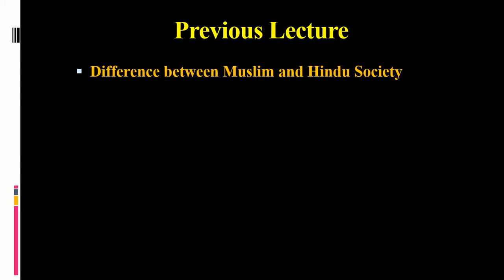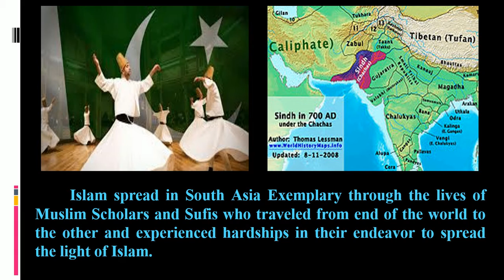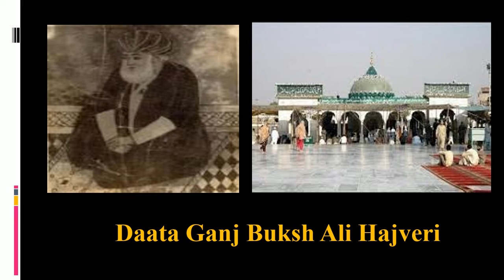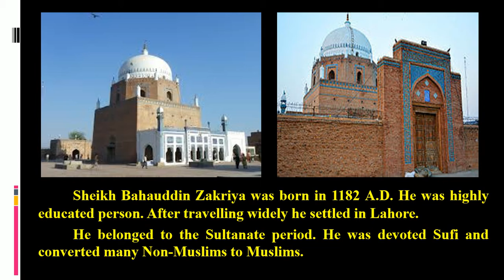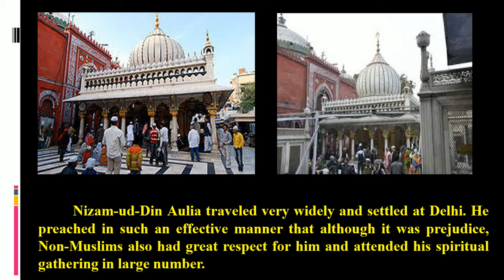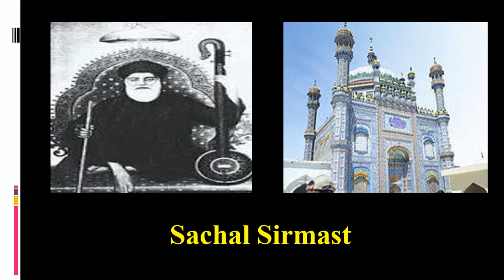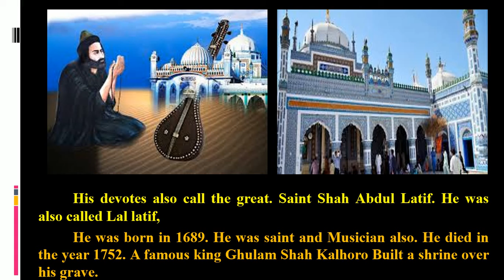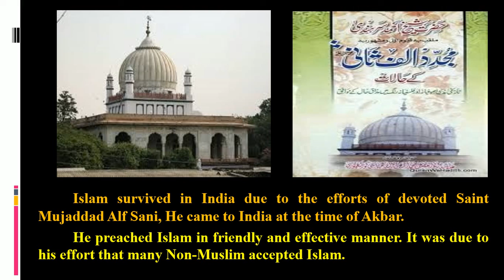Pakistan.Studies Lecture 5 Class B.Sc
Pakistan.Studies
Topics:
Role of Sufis and Saints in Spreading of Islam In India